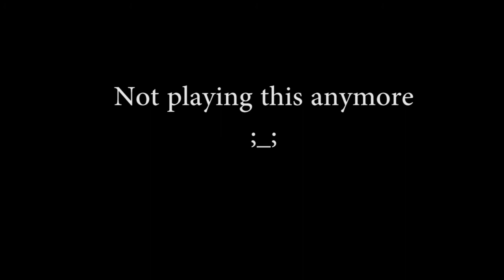SCP-087 B Jumpscare Wolfox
Playing SCP-087 B for the first time, hum... too scary for me. i even screamed like a girl XDD but it was fun!